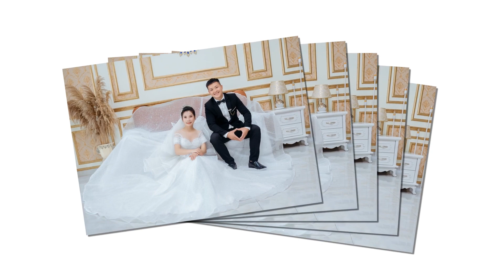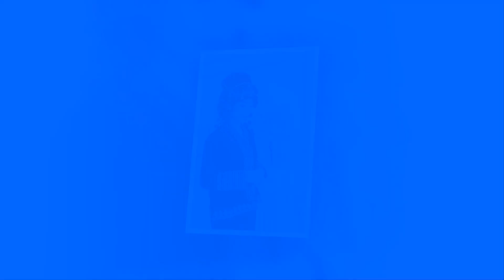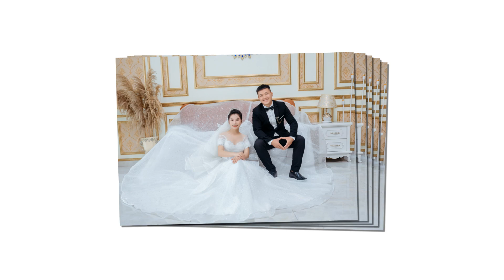Phan Lao Lo + Tan Lo May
Ảnh Viện Áo Cưới Ngọc Lan
301 đại lộ: Trần Hưng Đạo (Đường 58) - P.Bắc Cường - TP.Lào Cai